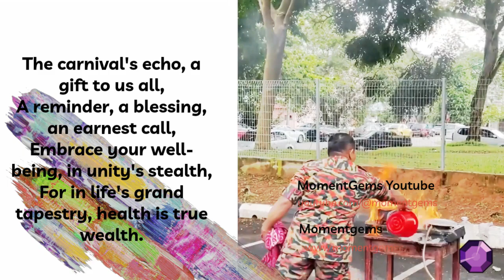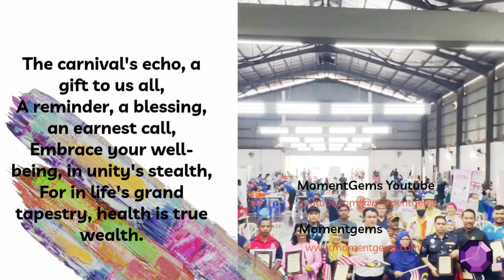Embracing Community Wellness: Health Is True Wealth with YB Kerk Chee Yee @Dewan MPHTJ, Bkt Beruang.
Health Is True Wealth

The carnival's echo, a gift to us all,
A reminder, a blessing, an earnest call,
Embrace your well-being, in unity's stealth,
For in life's grand tapestry, health is true wealth.

Theme Song:
Tomorrow Will Be Better
明天会更好
Ming Tian Hui Geng Hao
Song by Yan Meng Huang

Gently wake up the sleeping heart and slowly open your eyes
輕輕敲醒沉睡的心靈 慢慢張開你的眼睛
Qīng qīng qiāo xǐng chénshuì de xīnlíng màn man zhāng kāi nǐ de yǎnjīng

See if the busy world still turns around alone
看那忙碌的世界是否依然孤獨地轉個不停
kàn nà mánglù de shìjiè shìfǒu yīrán gūdú dì zhuàn gè bù tíng

The spring breeze is incomprehensible, blowing the hearts of young people
春風不解風情 吹動少年的心
chūnfēng bù jiě fēngqíng chuī dòng shàonián de xīn

Let the tears on yesterday's face dry with the memory
讓昨日臉上的淚痕 隨記憶風乾了
ràng zuórì liǎn shàng de lèihén suí jìyì fēngqiánle

Look up to find the wings of the sky, migratory birds appear in its shadow
抬頭尋找天空的翅膀 候鳥出現牠的影跡
Táitóu xúnzhǎo tiānkōng de chìbǎng hòuniǎo chūxiàn tā de yǐng jī

Bringing news that the famine in the distance and the relentless war still exist
帶來遠處的飢荒無情的戰火依然存在的消息
dài lái yuǎn chǔ de jīhuang wúqíng de zhànhuǒ yīrán cúnzài de xiāoxī

The white snow on Yushan Mountain burns the hearts of teenagers
玉山白雪飄零 燃燒少年的心
yùshān báixuě piāolíng ránshāo shàonián de xīn

Melt true feelings into musical notes and pour out distant blessings
使真情溶化成音符 傾訴遙遠的祝福
shǐ zhēnqíng rónghuà chéng yīnfú qīngsù yáoyuǎn de zhùfú

Sing your passion, hold out your hands
唱出你的熱情 伸出你雙手
Chàng chū nǐ de rèqíng shēn chū nǐ shuāng shǒu

1. Sing CHORUS

Begin
let me embrace your dreams let me have your real face
讓我擁抱著你的夢 讓我擁有你真心的面孔
ràng wǒ yǒngbàozhe nǐ de mèng ràng wǒ yǒngyǒu nǐ zhēnxīn de miànkǒng

Let our smiles be full of youthful pride
讓我們的笑容 充滿著青春的驕傲
ràng wǒmen de xiàoróng chōngmǎnzhe qīngchūn de jiāo'ào

Offer sincere prayers for tomorrow
為明天獻出虔誠的祈禱
wéi míngtiān xiàn chū qiánchéng de qídǎo
Chorus End

Who can disregard their own homeland and put aside the memories of childhood
誰能不顧自己的家園 拋開記憶中的童年
Shuí néng bùgù zìjǐ de jiāyuán pāo kāi jìyì zhōng de tóngnián

Who can bear to see his sorrow yesterday take away our smile
誰能忍心看他昨日的憂愁 帶走我們的笑容
shuí néng rěnxīn kàn tā zuórì de yōuchóu dài zǒu wǒmen de xiàoróng

Youth does not understand the world of mortals, the rouge is stained with ashes
青春不解紅塵 胭脂沾染了灰
qīngchūn bù jiě hóngchén yānzhī zhānrǎnle huī

Let the long-lost tears moisten your face
讓久違不見的淚水 滋潤了你的面容
ràng jiǔwéi bùjiàn de lèishuǐ zīrùnle nǐ de miànróng

2. Sing CHORUS

The sunrise wakes up the morning and the earth is reborn
日出喚醒清晨 大地光彩重生
rì chū huànxǐng qīngchén dàdì guāngcǎi chóngshēng

Let the sound of the breeze compose the movement of life
讓和風拂出的音響 譜成生命的樂章
ràng héfēng fú chū de yīnxiǎng pǔ chéng shēngmìng de yuèzhāng

3. Sing CHORUS

Let us look forward to a better tomorrow (Qi Qin Harmony)
讓我們期待明天會更好(齊秦和聲)
ràng wǒmen qídài míngtiān huì gèng hǎo (qí qín hé shēng)

Let us look forward to a better tomorrow (Su Rui Harmony)
讓我們期待明天會更好(蘇芮和聲)
ràng wǒmen qídài míngtiān huì gèng hǎo (sūruì hé shēng)

4. Sing Chorus